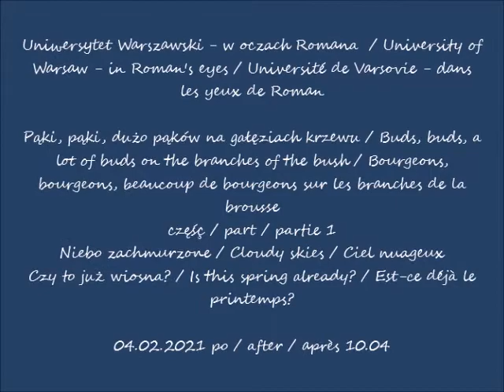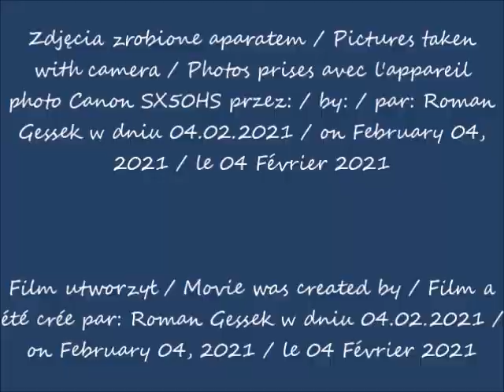2021 02 04 Uniwersytet Warszawski w oczach Romana Pąki, pąki, dużo pąków na gałęziach krzewu cz 1 Cz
Pąki, pąki, dużo pąków na gałęziach krzewu / Buds, buds, a lot of buds on the branches of the bush / Bourgeons, bourgeons, beaucoup de bourgeons sur les branches de la brousse
Niebo zachmurzone / Cloudy skies / Ciel nuageux
Czy to już wiosna? / Is this spring already? / Est-ce déjà le printemps?
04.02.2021 po / after / après 10.04